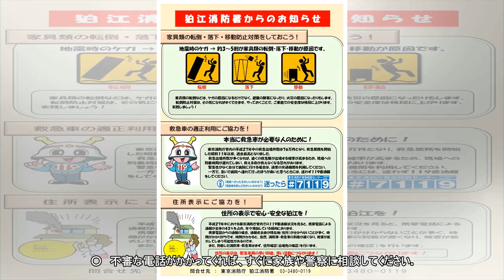不審な電話が連続発生！！